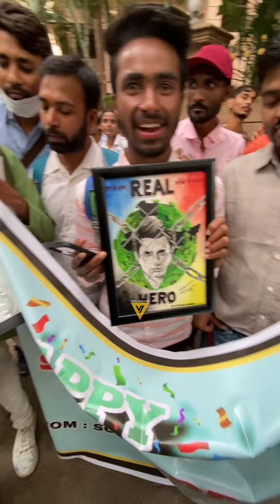Fans ने मनाया धूमधाम से Sonu Sood का जनमदिन देखिए पूरा वीडियो End तक 🎉🎂😍💕